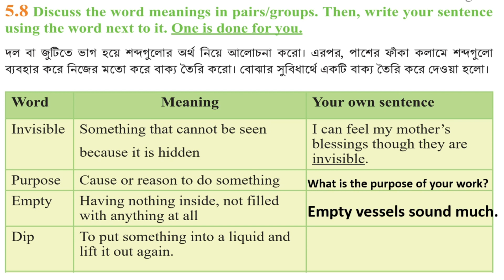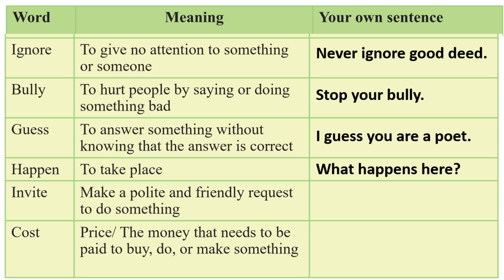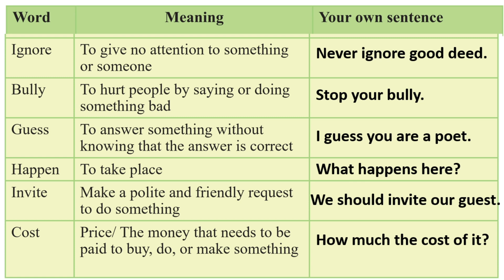English class 7 Unit 5 lesson 5.8 page 47, Have You Filled a Bucket Today, Carol Mac Cloud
English class 7 Unit 5 lesson 5.8 page 47, Have You Filled a Bucket Today, Carol Mac Cloud, @1HourSchool